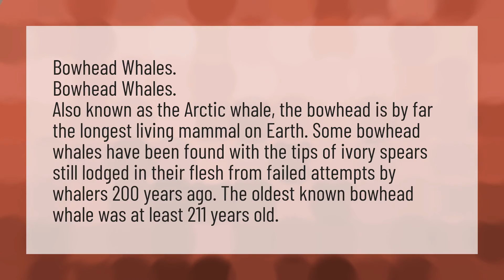Which animal lives the longest?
Animals Be Pets • Which animal lives the longest?